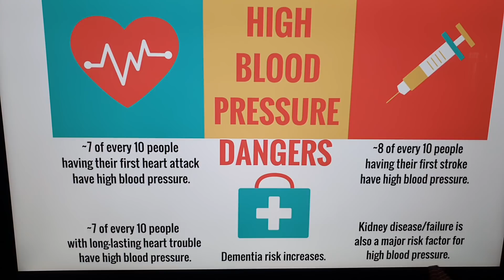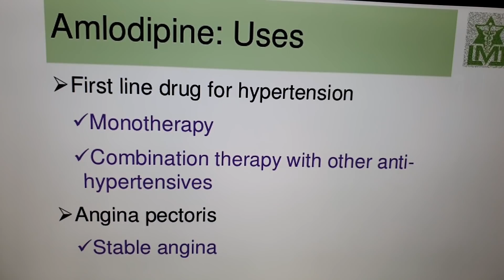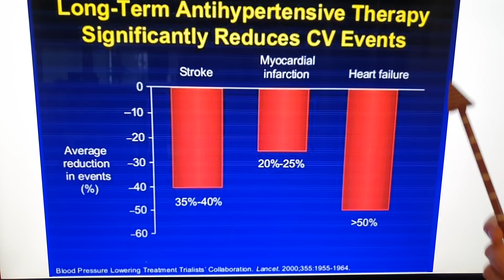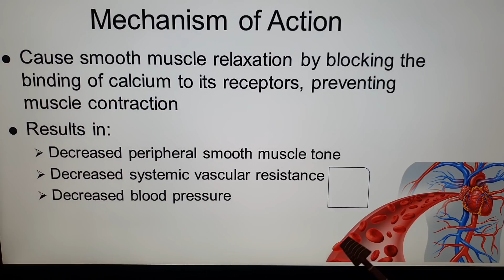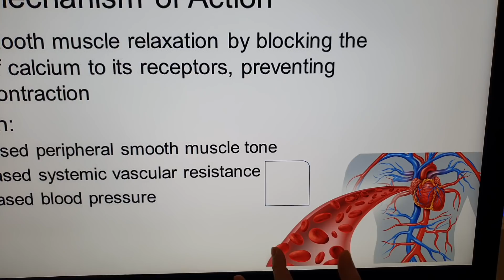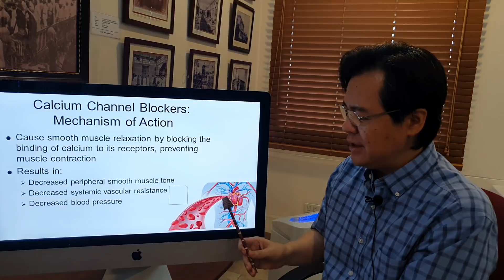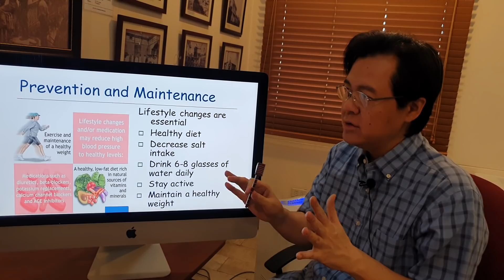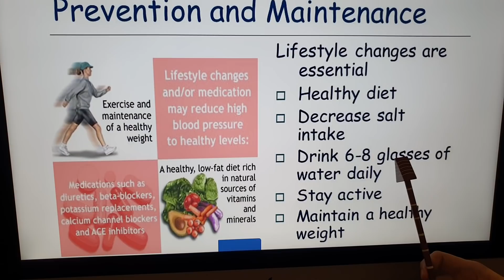Mabisang Gamot sa High Blood: Amlodipine - By Doc Willie Ong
Mabisang Gamot sa High Blood: Amlodipine
Kapag Hiyang Ka Dito, Nakahahaba ng Buhay
Payo ni Doc Willie Ong (Cardiologist and Internist)

Kumonsulta sa inyong doktor kung bagay ito sa iyo.

Video #306